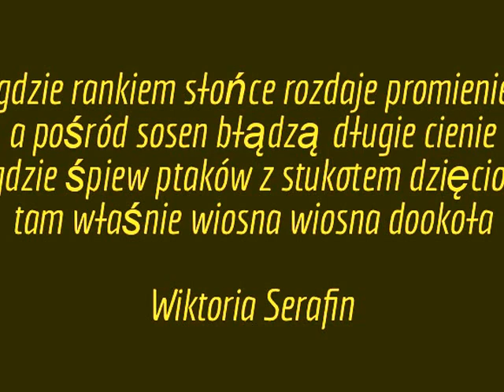LAS PACHNĄCY WIOSNĄ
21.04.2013 r. - Rudnik nad Sanem - las